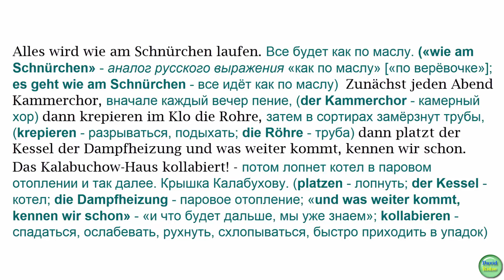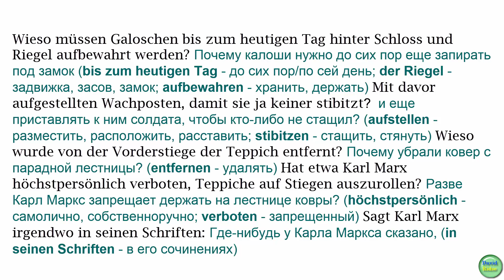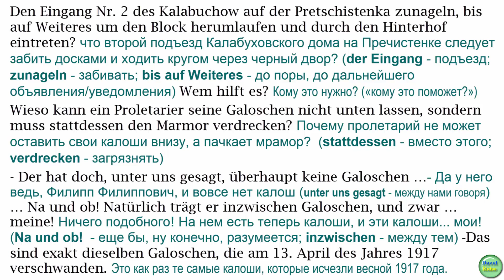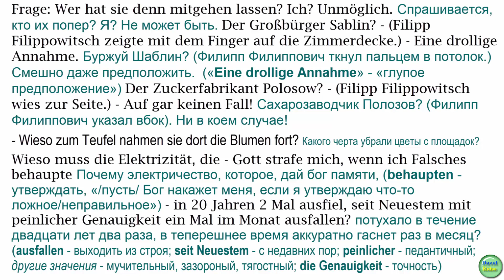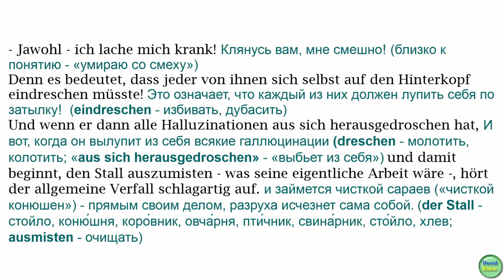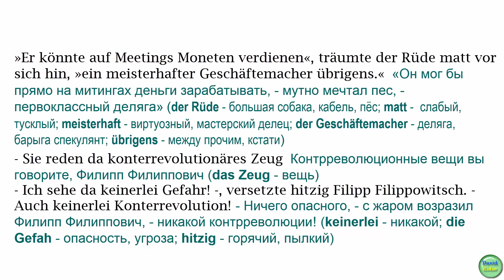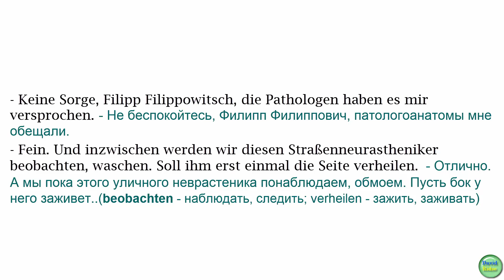12. Das hundeherz (Собачье сердце)/von Michail Bulgakow/[Auf Deutsch] [ОКОНЧАНИЕ ГЛАВЫ №3]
(Собачье сердце на немецком) [ОКОНЧАНИЕ ГЛАВЫ №]
Das hundeherz (Собачье сердце)/von Michail Bulgakow/[Auf Deutsch]
Аудиокнига на немецком + текст( на русском и немецком языках).
В видеомонтаже использованы фото из фильма «Собачье сердце», реж. В. Бортко, 1988 г.
[Fortsetzung folgt]